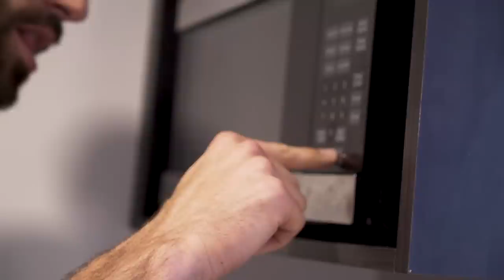MY PREGAME ROUTINE | S1E13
Episode 13: Want an encore? Let's make it happen.

I'm Paul Rabil, pro lacrosse player in New York and with Team USA. I like building things, working out, making art, and cooking food. Let's go.